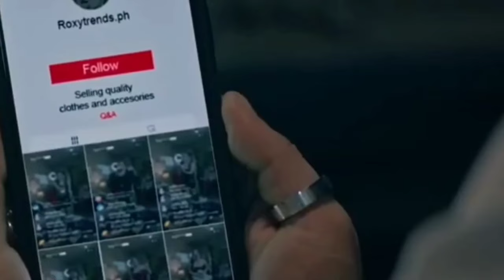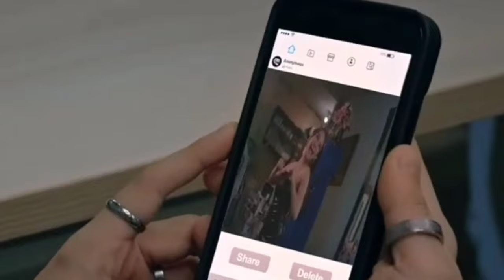Archie and Roxy Full LOVE STORY Part 4 (Senior High) Xyriel Manabat and Elijah Canlas